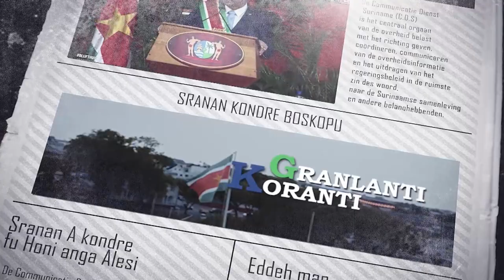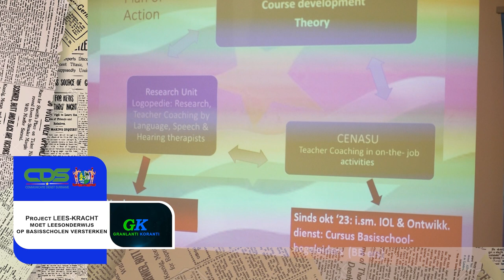𝔾ℝ𝔸ℕ𝕃𝔸ℕ𝕋𝕀 𝕂𝕆ℝ𝔸ℕ𝕋𝕀 (SRANAN), DD 28 FEBRUARI 2024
De onderwerpen in deze aflevering zijn:
- Suriname voert bilaterale gesprekken in Guyana
- Versterkte regionale infrastructuur cruciaal voor economische groei en stabiliteit
- Project LEES-KRACHT moet leesonderwijs op basisscholen versterken